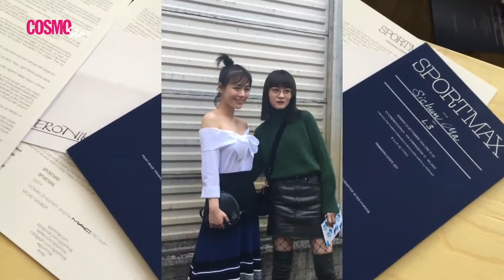马思纯－粉丝少女心